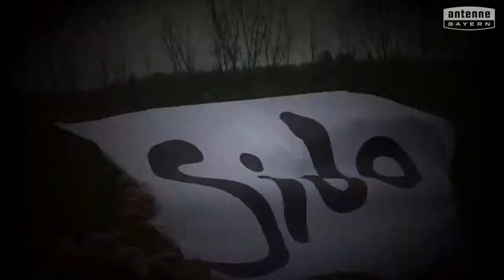Mittelschule Schwarzenbach a.Wald will das ANTENNE BAYERN Pausenhofkonzert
Votet für: Mittelschule Schwarzenbach a.Wald! ANTENNE BAYERN bringt die Stars auf unseren Pausenhof. Holt das ANTENNE BAYERN Pausenhofkonzert an unsere Schule und votet jetzt